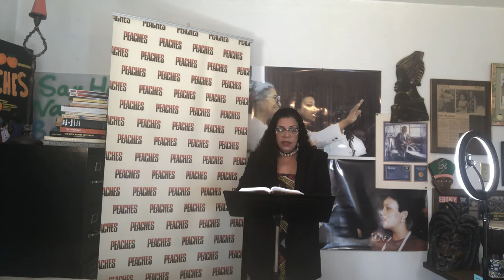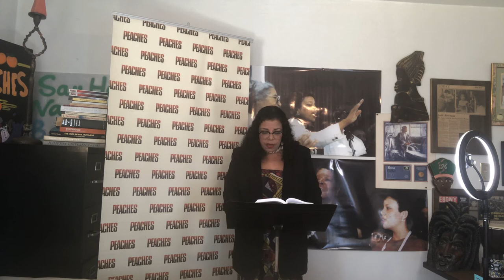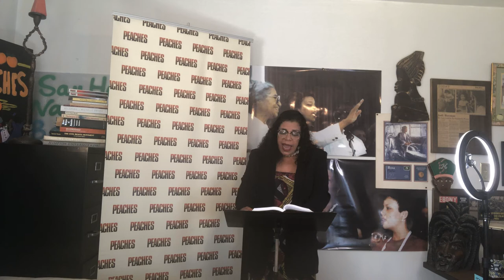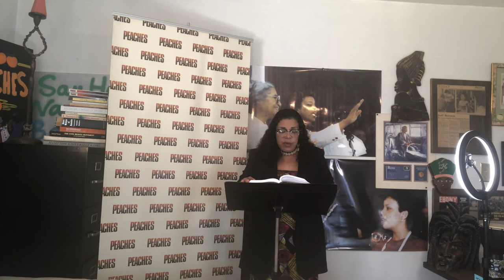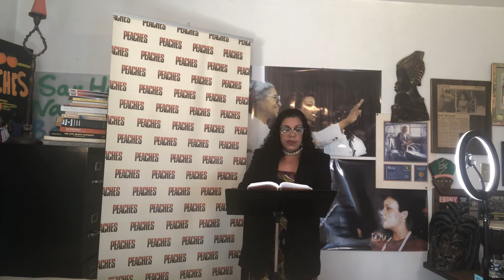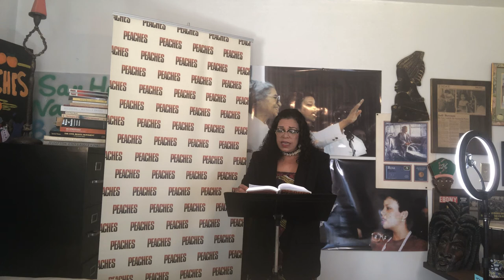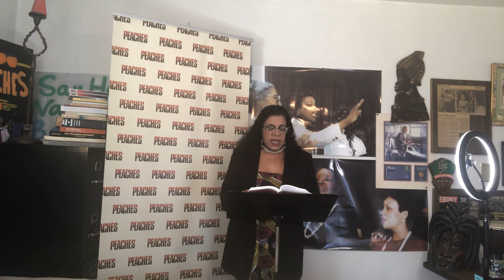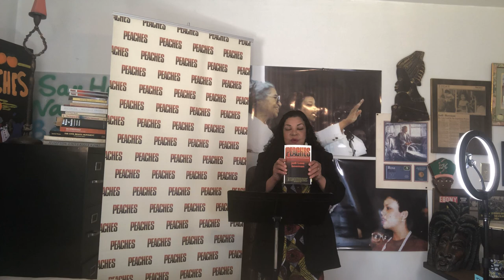Black Wallets and Black Lives Matter! PEACHES: Chapter 3: "Black Economic Power"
If African Americans were a country, we would be the 16th largest country in the world.  Black burying power has a huge impact on North American and international markets.

As she reads chapter three of "Peaches:  Womanist Thoughts on Finding Peace, Overcoming Peril and Tapping Power", Rev. dr. judi Love bowman discusses:
-our foundation and the post-World War II era;
-economics (eco-chambers and idea networks);
-black buying power;
-investing;
-money-saving tips;
-"welfare queens";
-"snatching and grabbing";
-mass incarceration and the slave complex;
-war on poverty;
-clowns, consumers, producers and innovators;

Image Credit:  Moneybagg Yo